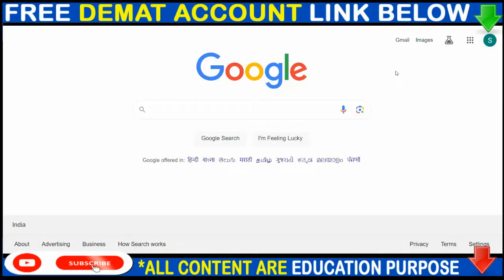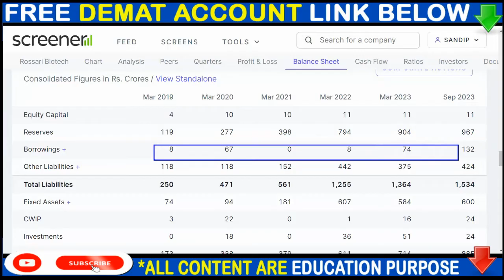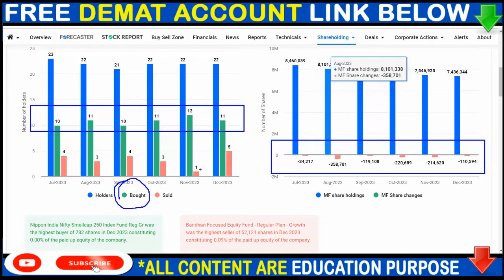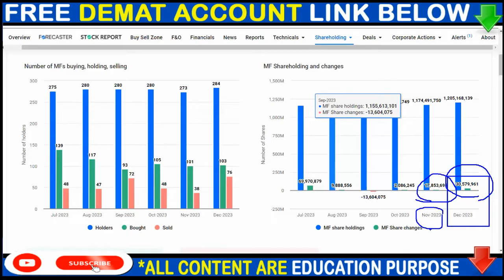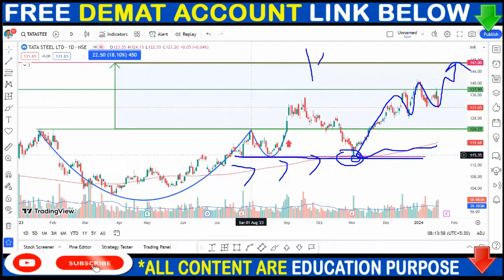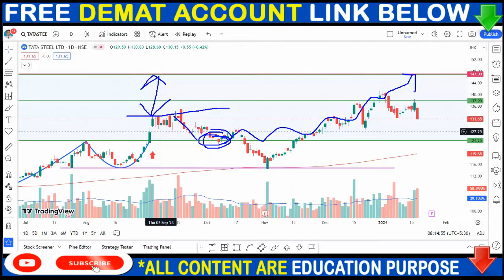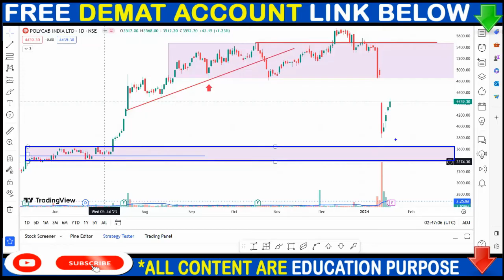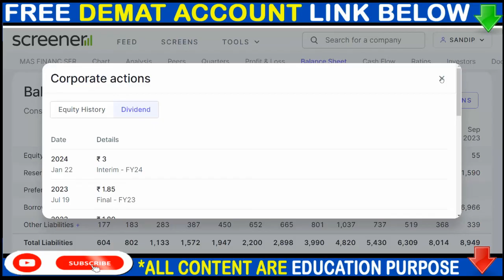ROSSARI BIOTECH SHARE NEWS, TATASTEEL SHARE NEWS, POLYCAB SHARE NEWS, DIVIDEND